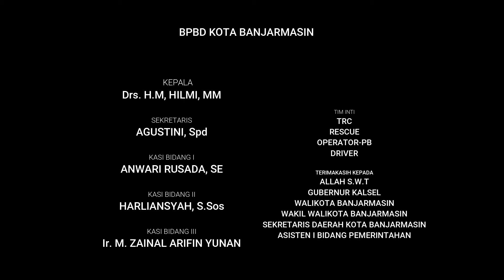EVAKUASI LEBAH 2019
Bentuk pengabdian BPBD Kota Banjarmasin mewakili pemerintah Kota Banjarmasin memberikan layanan kepada masyarakat dengan penanganan hewan yang mengganggu warga seperti lebah yang bersarang dipermukiman warga